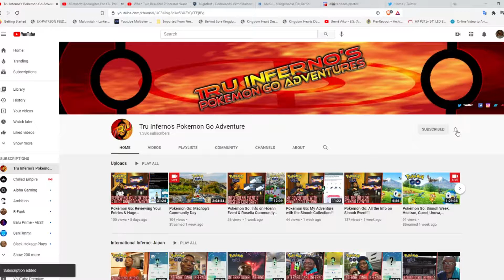Pokémon Go: This is Going to Happen TODAY!!! Level 50!!!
Today is the day! I'm planning on hitting level 50 TODAY!!! I'll livestream the final moments prior to me hitting this milestone. Shoutout to Landoralpha & Aecorono10 as they will be hosting raid hour & I'll be joining their respective streams for their raids. Join me on Twitch as I'll livestream the final moments folks.